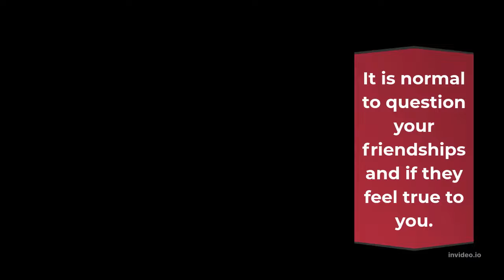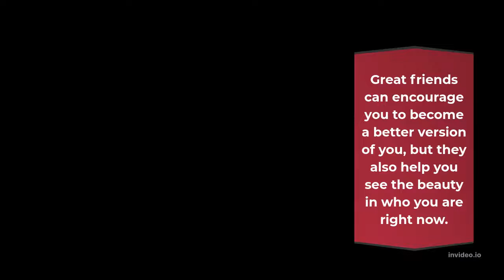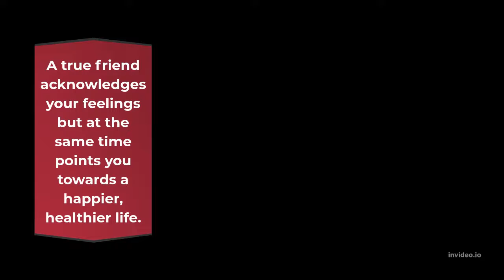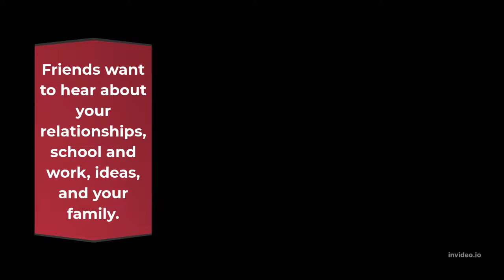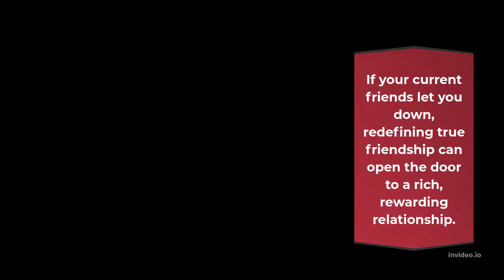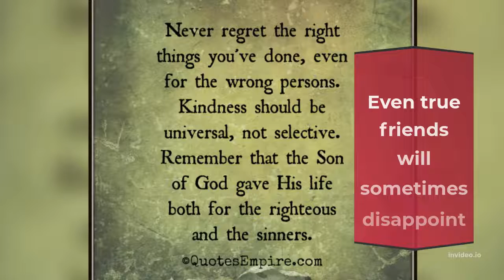True Friendship Dynamics: The Definition Of A True Friend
The Real Definition Of True Friendship